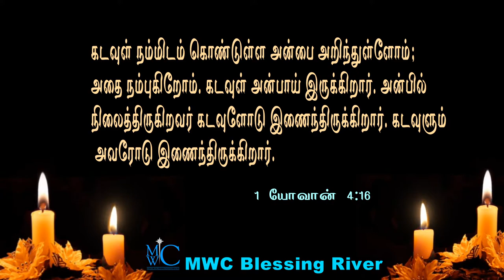Praise the Lord MWC Blessing River